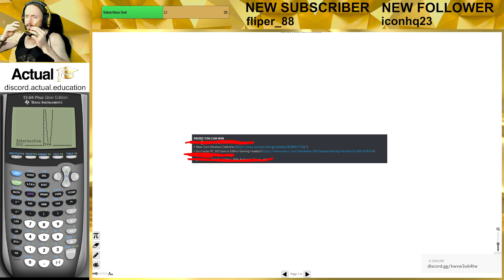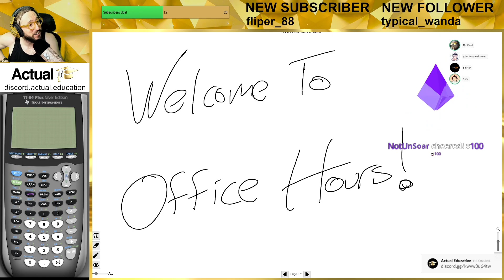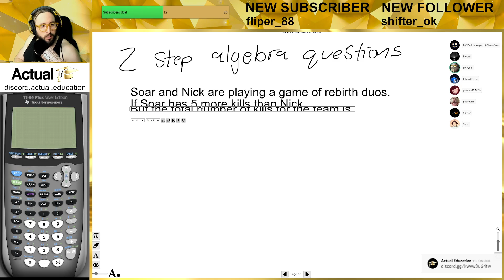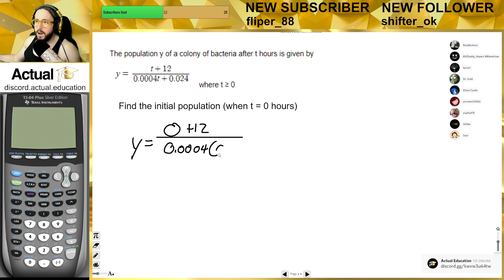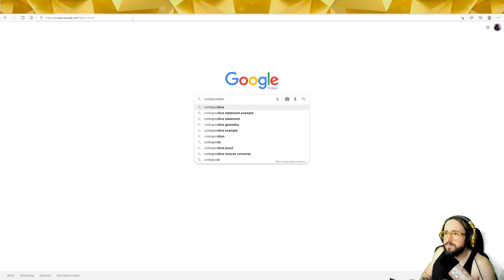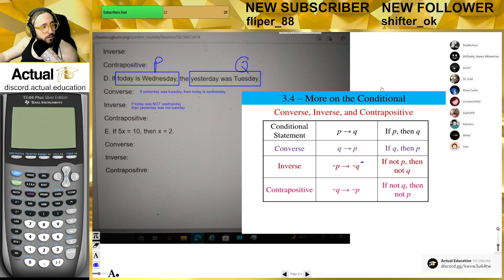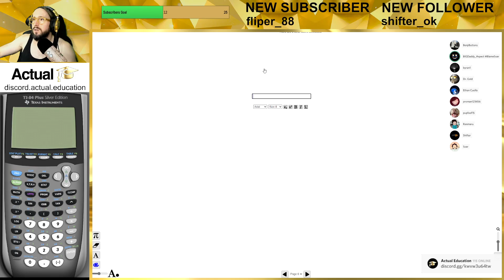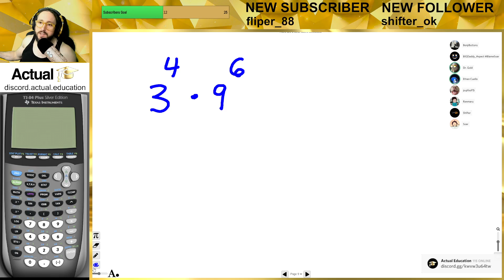Office Hours - 03/07/22